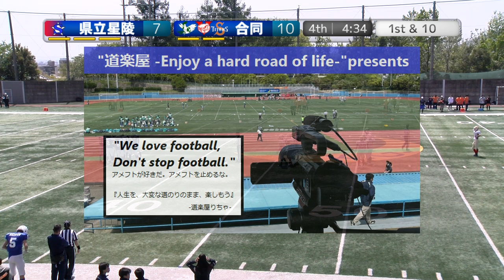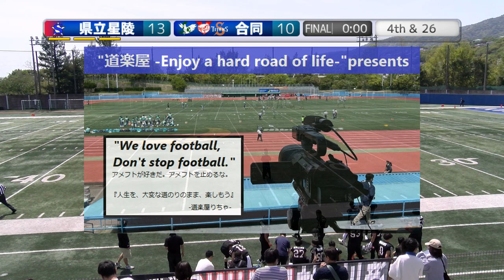20230423【4Q】星陵×合同(市立西宮+三田祥雲館+三木)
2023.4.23(Sun)高等学校アメリカンフットボール春季大会　兵庫県予選
星陵高METEORS×3校合同チーム(市立西宮&三田祥雲館&三木)【4Q】

2022シーズンは、NFA日本社会人アメリカンフットボール協会承認の下、全X3westチームの協賛支援企画をたてて頂き、X3westの試合撮影、Youtube配信をさせて頂いています。